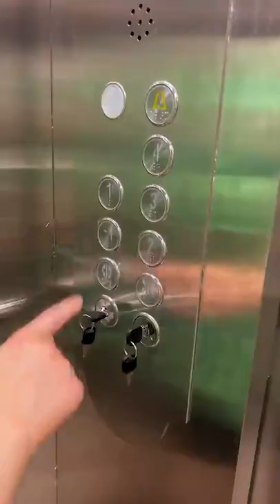New cool applience 👌🙏👌👍